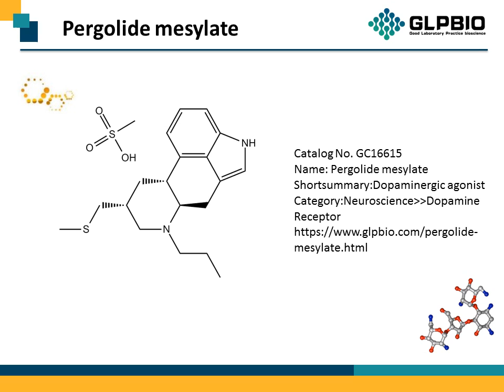GC16615 Pergolide mesylate 66104-23-2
Protocol, Chemical Properties, Background of Pergolide mesylate